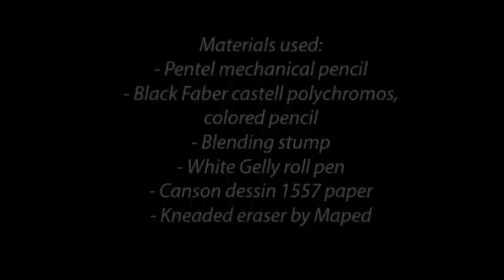Drawing a dog's eye | Time lapse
Hi guys! So í'm still working on some secret commissions which i can hopefully show you guys next week. In this video i am drawing the eye of a Dachshund. It's not really a tutorial, just a video of me drawing something:P. You can find the materials used at the end of the video.